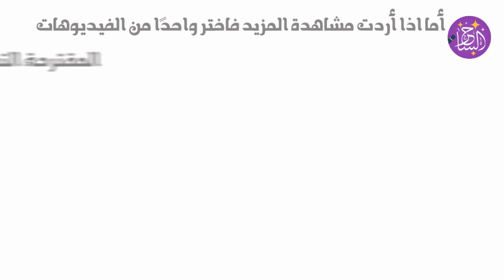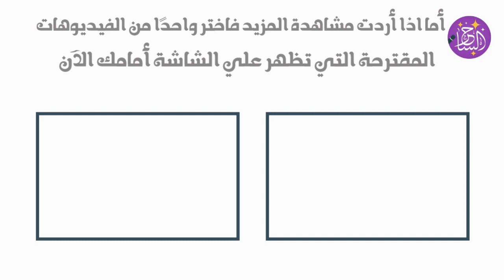تعرف على أنواع التـ قبيل ودلالات كل شكل منه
ما يه هذه الأنواع وما معنى كل واحد منها ؟
هذا بالصبط ما يقدمه لنا الفيديو الجديد من قناة الساحر
مشاهدة ممتعة